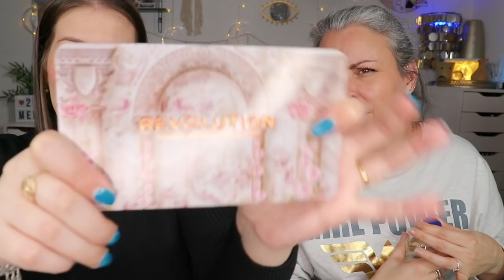*SOLDES* 🛍🛒 2ème round avec la Majorette en guest!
Bénéficiez de -30% avec le code MONANGE30

❤BiZoUk❤